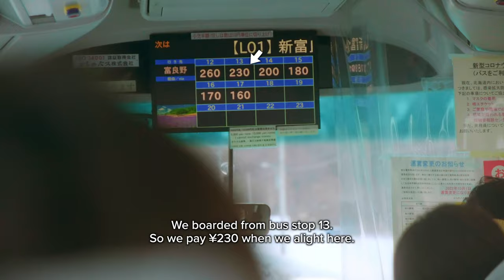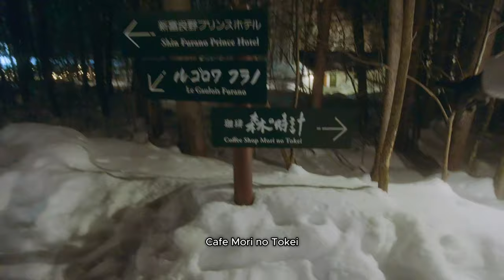What to do in Winter Hokkaido Part 6 | Furano and Biei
There is so much to see and do in Biei and Furano during winter! In this episode, we fed the adorable alpacas, spotted wild deers, had the most amazing snowboarding experience and visited the magical Ningle Terrace! There are so many more gems in the area that we couldn't cover them all but we highly recommend setting a good amount of time outside of Sapporo to explore this part of Hokkaido!

JAPAN TRAVEL GUIDES
HOW WE MADE OUR VIDEO
VND Filters
MUSIC
IamDayLight - Seine River
Yoav Ilan - Blue Waltz
Roie Shpigler - Wag the Tail
Twin Signals - Christmas Gifts
Captain Qubz - Joy to the World
Nobou - Sunrise in the Fairytale Forest
Ian Post - Fairy Dreams

SAY HELLO
CHAPTERS
0:01 - Snowy Biei from above
1:32 - Mild Seven Hills
2:07 - Shikisai no Oka
2:40 - The cutest alpaca
5:13 - Shirogane Blue Pond
6:28 - Chalet Burlap Furanui
7:17 - Country Kitchen Kazamidori
8:16 - Snowboarding at Kitanomine Zone
9:48 - Views of Tokachidake from the snow slope
10:34 - How to pay for the bus in Japan countryside
11:55 - Ningle Terrace
14:00 - Cafe in a winter forest - Mori no Tokei